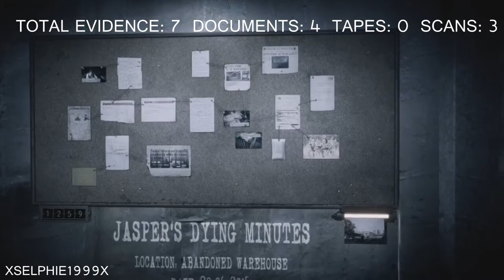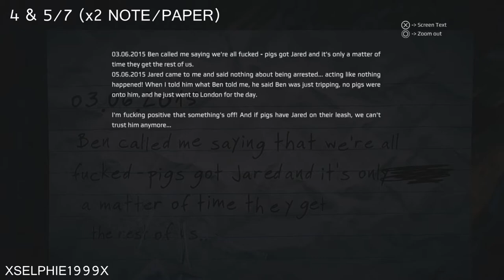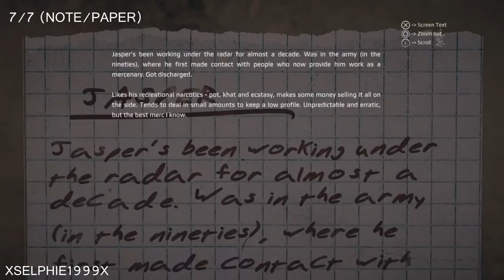Get Even I Jasper's Dying Minutes I ALL Evidence Collectibles 'In Extremis' I PS4 Pro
This video shows you where ALL of the Collectible Evidence in Jasper's Dying Minutes is for the Trophy/Achievement 'In Extremis'

☛ GAME INFO ☚

Genre: Adventure

☛ OTHER INFO ☚

Video Type: Walkthrough & Platinum Trophy Run
Platform/Version: Playstation 4 (PS4)